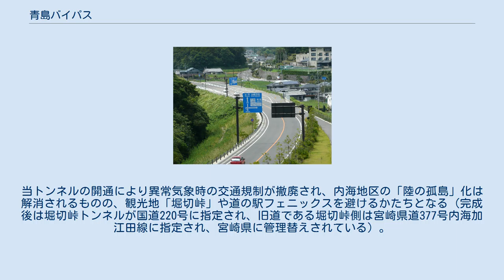青島バイパス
青島パーキングから宮崎市街地方面 青島バイパス（あおしまバイパス）は、宮崎県の宮崎市加江田から宮崎市折生迫に至る、全長約5kmの国道220号バイパスである。
当項目では終点以南の「青島 - 日南改良事業」についても扱う。
 現道は海岸の崖の縁を通り軟弱な地質も災いし一度洪水が発生すると崖崩れ、土砂崩れにより通行止めとなることが多々あり、近隣住民が孤立するなど死活問題であったため、かねてからバイパス道路建設が悲願であった。
本来計画上の路線は全線開通しているが、終点以南の内海地区も同様の問題を抱えているためバイパス道路を現在建設している。
近隣住民にとっては悲願のバイパス道路であるものの青島地区の中心地を迂回する形で建設されたため（一応中心部に比較的近い場所に出口が設けられているが）、皮肉にもかつては新婚旅行のメッカとして繁栄し後衰退したこの地区の更なる衰退が懸念されている。
 堀切峠トンネル 「青島 - 日南改良事業」の一環として整備したトンネル。
1998年度から事業に着手し2003年度から工事が開始され、2008年3月23日に開通した。
 青島バイパスと異なり完成2車線となる。
当トンネルの開通により異常気象時の交通規制が撤廃され、内海地区の「陸の孤島」化は解消されるものの、観光地「堀切峠」や道の駅フェニックスを避けるかたちとなる（完成後は堀切峠トンネルが国道220号に指定され、旧道である堀切峠側は宮崎県道377号内海加江田線に指定され、宮崎県に管理替えされている）。